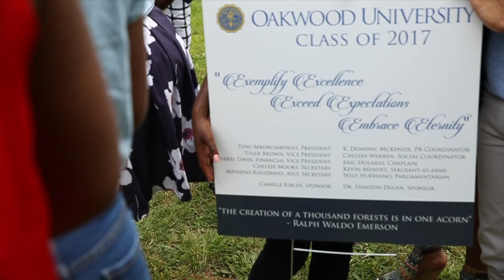OU Class of 2017 Oak Tree Planting